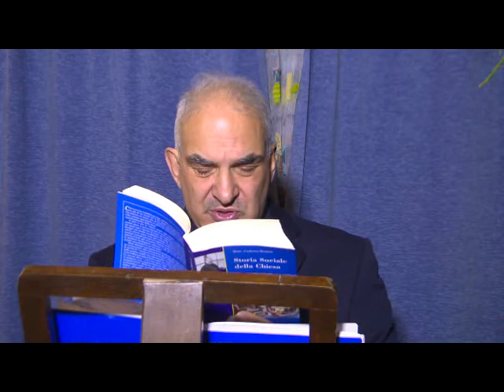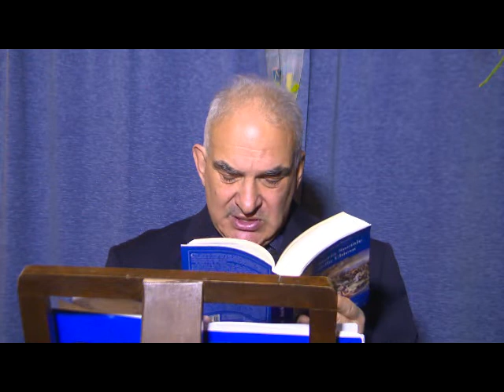Storia sociale della Chiesa, Benigni, 2016 (Parte XXI Conclusione)